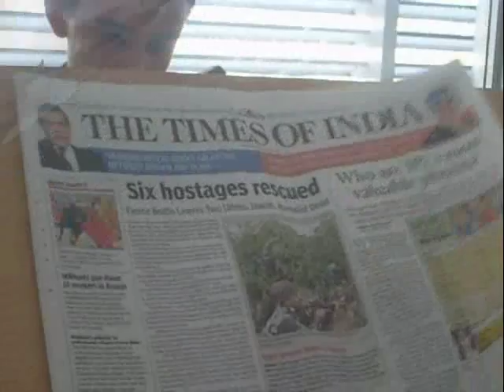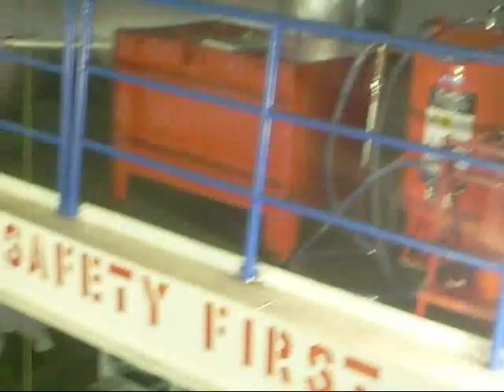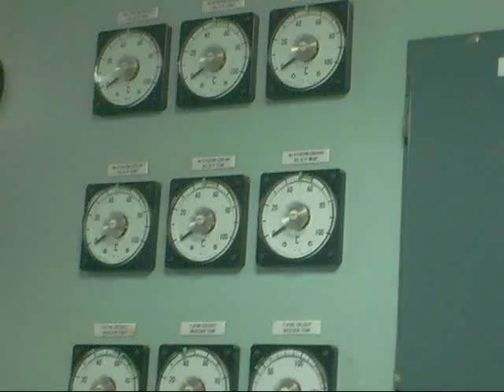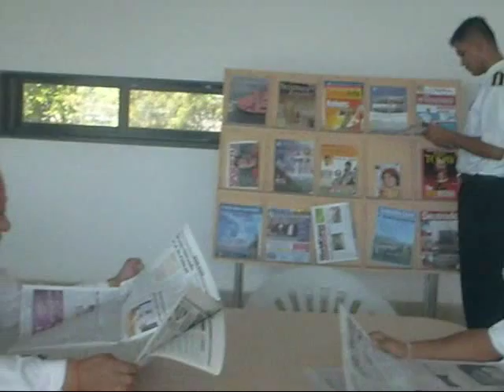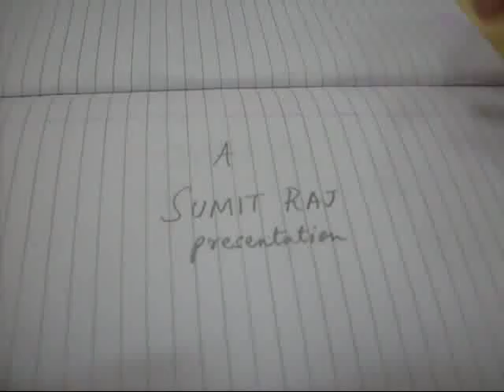Samundra Institute Of Maritime Studies (SIMS)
India premier Institute for maritime studies with state of art infrastructure. This is a film made by Cdt. Sumit Raj Of DNS 05 Batch